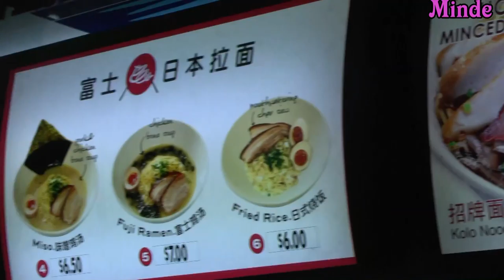Emperor Pot Singapore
100 Tyrwhitt Road,Jln besar stadium(BROADWAY FOOD CENTRE)
Singapore